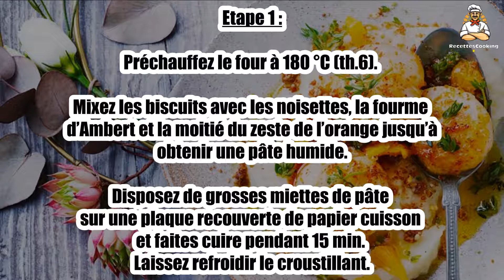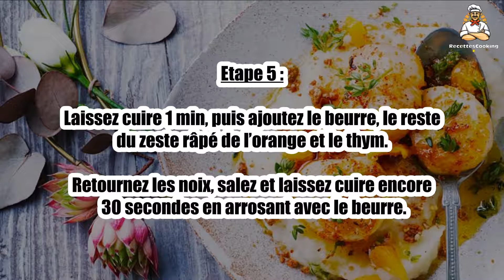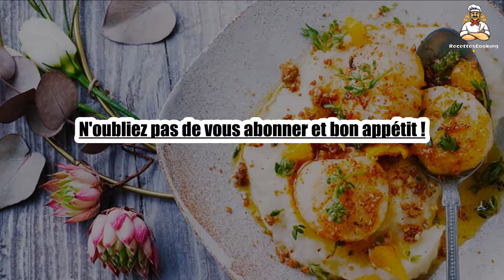Recette : Saint-Jacques croustillantes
Bonjour à tous, aujourd’hui recettescooking.com vous présente la recette suivante : Saint-Jacques croustillantes

TEMPS TOTAL : 65 min
Préparation : 20 min
Cuisson : 45 min

Ingrédients :

12 Noix de Saint-Jacques
50 g Beurre
1 Orange
3 Brins de thym
3 Feuilles de laurier
1 Boule de céleri
500 ml Lait
50 g Biscuits spéculoos
50 g Noisettes
60 g Fourme d’Ambert
Huile
Sel
Poivre

Etape 1 : Préchauffez le four à 180 °C (th.6). Mixez les biscuits avec les noisettes, la fourme d’Ambert et la moitié du zeste de l’orange jusqu’à obtenir une pâte humide.

Disposez de grosses miettes de pâte sur une plaque recouverte de papier cuisson et faites cuire pendant 15 min. Laissez refroidir le croustillant.

Etape 2 : Rincez les noix de Saint-Jacques sous l’eau froide, épongez-les dans un papier absorbant disposez-les sur une assiette en les serrant les unes aux autres et réservez-les au réfrigérateur.

Etape 3 : Epluchez le céleri, coupez-le en morceaux, mettez-les dans une casserole avec le lait, le laurier, du sel et du poivre et portez à frémissements jusqu’à ce que le céleri soit tendre, pendant 30 min environ.

Etape 4 : Mixez les morceaux de céleri en ajoutant assez de lait de cuisson pour obtenir une purée bien lisse.

Faites chauffer une grande poêle. Huilez les noix de Saint-Jacques et disposez-les dans la poêle très chaude.

Etape 5 : Laissez cuire 1 min, puis ajoutez le beurre, le reste du zeste râpé de l’orange et le thym.

Retournez les noix, salez et laissez cuire encore 30 secondes en arrosant avec le beurre.

Etape 6 : Disposez la purée dans les assiettes, ajoutez les noix de Saint-Jacques et leur jus de cuisson par-dessus puis parsemez de miettes de croustillant.